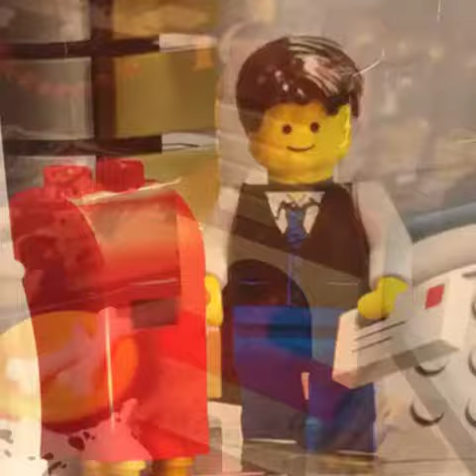Lego MiniFigures from Canada with Free Shipping Great Stocking Stuffers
offers Lego MiniFigures from Canada with Free Shipping to Canadians.

Series 12, Simpsons, Lego Movie, Series 5-11, DC, Marvel, Ninja Turtles City and so much more.